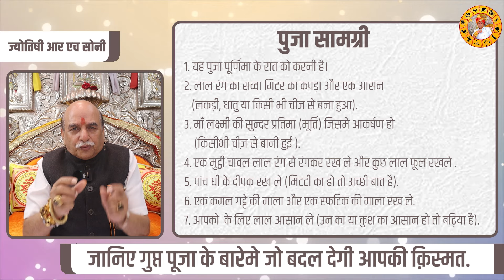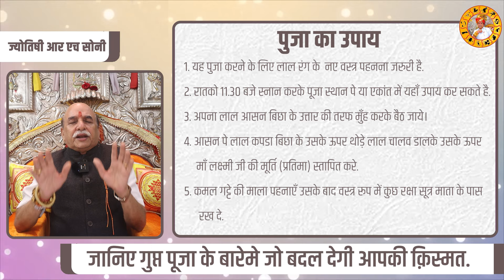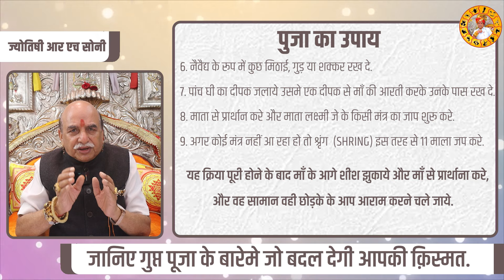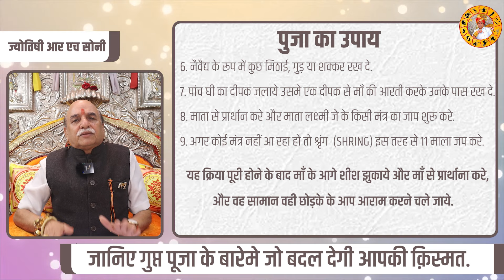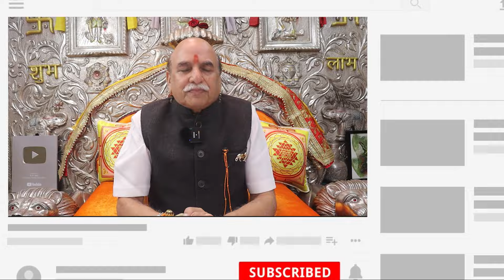धनवान बनने का वह रहस्य जानिए ! जिसे 99% लोग नहीं जानते! Astrology by RH Soni in Hindi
नमस्कार दोस्तों,

क्या आपने कभी सोचा है कि क्यों कुछ लोग अपनी मेहनत से करोड़पति बन जाते हैं, जबकि बाकी ज़िंदगी भर संघर्ष करते रहते हैं?"
क्या अगर हम आपको बताएं कि अमीर बनने का सचमुच का रहस्य केवल कुछ खास लोगों के पास है और यह ज्योतिष और गुप्त उपायों से जुड़ा है?

इस वीडियो में हम R H Soni जी से जानेंगे वह ज्योतिषीय उपाय और गुप्त रहस्य जो आपको अमीर बना सकते हैं। क्या आपके पास वह मानसिकता और उपाय हैं, जो सिर्फ 1% लोग अपनाते हैं?

🔥 इस वीडियो में आप जानेंगे:
धनवान बनने के ज्योतिषीय उपाय, जिन्हें 99% लोग या तो अनदेखा करते हैं, या फिर उन्हें अपनाने का साहस नहीं करते।
क्यों ज्योतिष और उपाय इस राज़ को जानने के बावजूद अमीर नहीं बनाते?
R H Soni जी के बताए गए अचूक उपाय, जो आपके जीवन में बदलाव ला सकते हैं।
क्या अमीर बनने के लिए केवल कड़ी मेहनत ही जरूरी है, या इसके अलावा कुछ और भी है?

आपके सवालों के जवाब:
1️⃣ क्या ज्योतिष से सच में धन आता है?
2️⃣ क्या यह उपाय केवल कुछ खास लोगों के लिए होते हैं?
3️⃣ क्यों ज्योतिषीय उपाय और तंत्र-मंत्र को लोग हल्के में लेते हैं, जबकि ये अमीर बनाने का असली रास्ता हो सकते हैं?

आप भी उन 1% लोगों में शामिल हो सकते हैं, जो इस रहस्य को अपनाते हैं:
क्या आप भी उस सफलता की ओर बढ़ने के लिए तैयार हैं, जिसे ज्यादातर लोग मिस कर जाते हैं?
यह वीडियो सिर्फ जानकारी देने के लिए नहीं है, बल्कि एक चैलेंज है। क्या आप वो कदम उठाएंगे, जो आपके जीवन को बदल सकते हैं?

अगर आपको लगता है कि यह वीडियो कुछ नया और अलग हो सकता है, तो लाइक, शेयर और कमेंट जरूर करें!

R H Soni जी के बताए गए उपायों से अमीर बनने का आपका रास्ता आसान हो सकता है। क्या आप तैयार हैं?

कॉल  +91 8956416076 / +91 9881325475

0:00 - वीडियो की शुरुआत
01:17 - गुप्त पूजा
01:54 - पूजा की सामग्री
03:11 - पूजा कैसे करे
05:55 - सम्पर्क करने के लिए